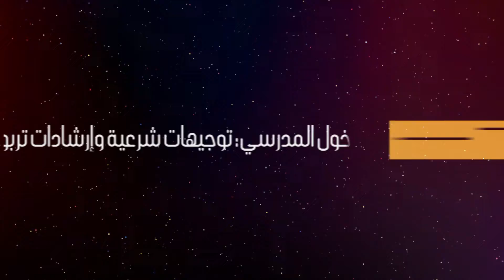ندوة || الدخول المدرسي: توجيهات شرعية وإرشادات تربوية |2️⃣| لثلة من مشايخ سوس حفظهم الله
الهدى للإعلام الدعوي تحييكم
منصاتنا:
✔️اليوتوب📹